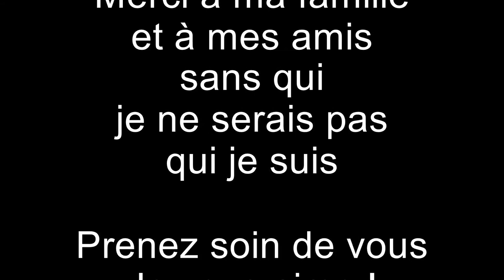Cover Quand on a que l'amour de Jacques BREL par Franck ZONZINI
Je vous remercie de prendre un peu de votre temps pour venir m'écouter sur ma chaîne YouTube.
Toute remarque positive ou négative est constructive, alors n'hésitez pas à commenter afin j'améliore mes performances.
Je chante depuis toujours par passion que ce soit en solo ou en chorale.
Pour moi le chant est une vraie thérapie et c'est un besoin vital car il apaise le corps et l'esprit.
Bien à vous.
Franck.